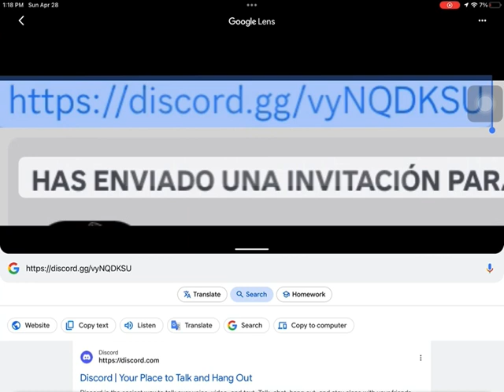You need to look up the link like this btw